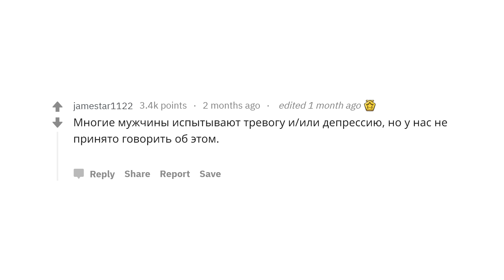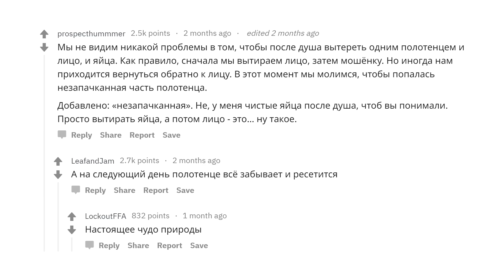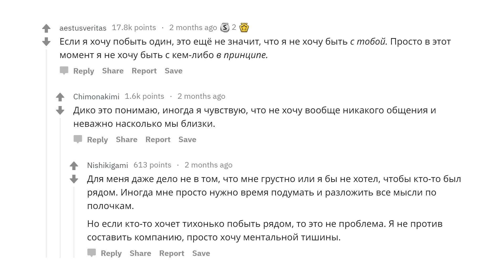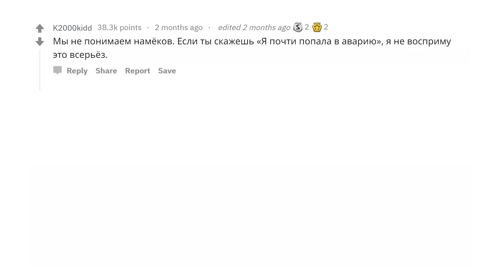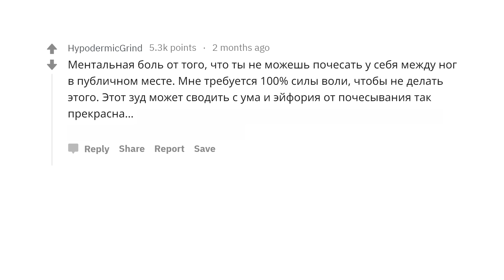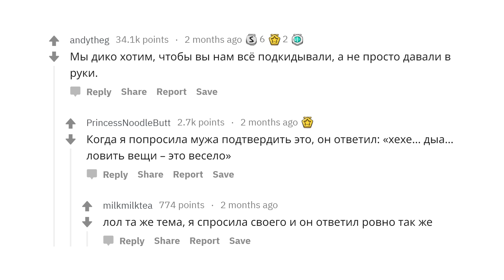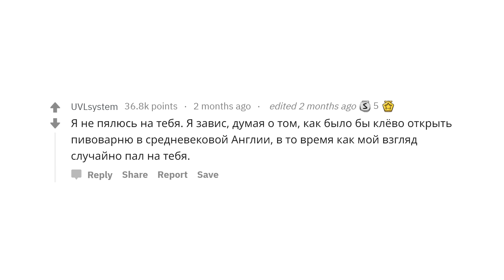ПАРНИ РАСКРЫВАЮТ СЕКРЕТЫ, О КОТОРЫХ НЕ ПОДОЗРЕВАЮТ ДЕВУШКИ